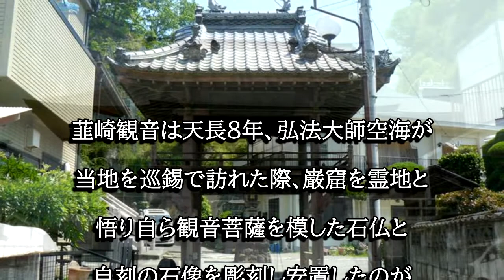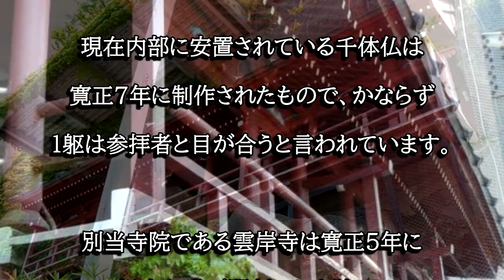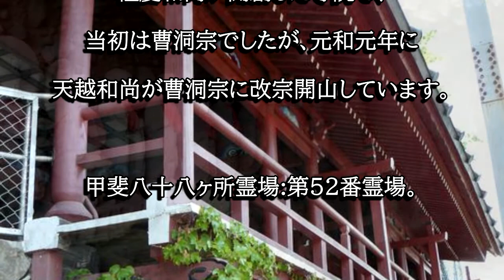韮崎窟観音（雲岸寺：山梨県韮崎市）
韮崎窟観音は天長５年に弘法大師空海が霊窟に自刻像と観音像を彫刻したのが始まりとされます。その後、崖造の観音堂や千体仏が整備されています。